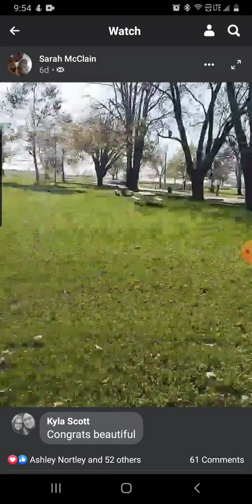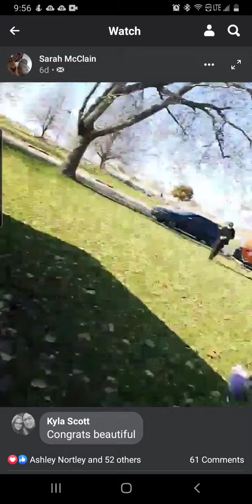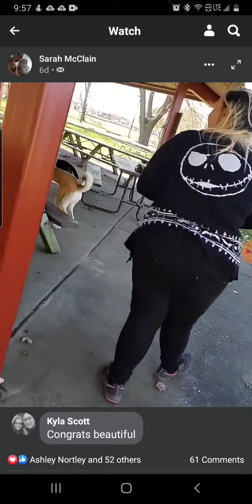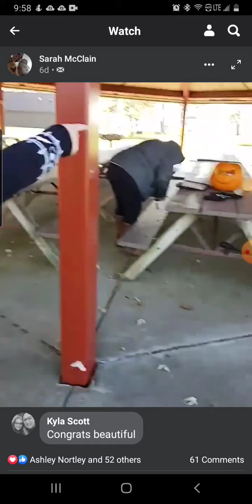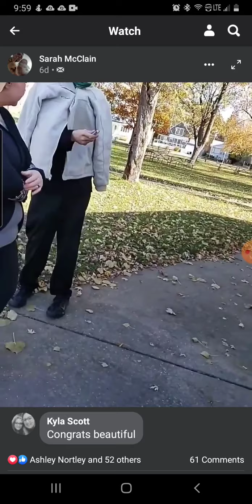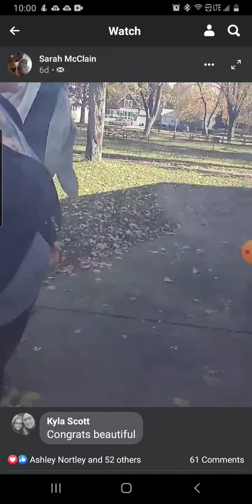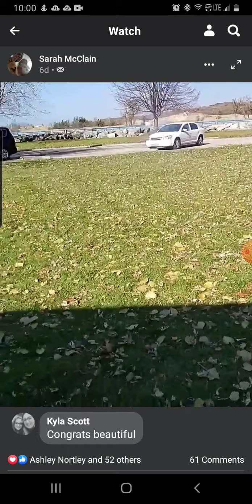Guess what guys?! We are having a.....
Our babys gender reveal. I DID NOT mean to say oh no its a girl 🤣😂🤭 we are so happy to be having this lil blessing coming our way!!!